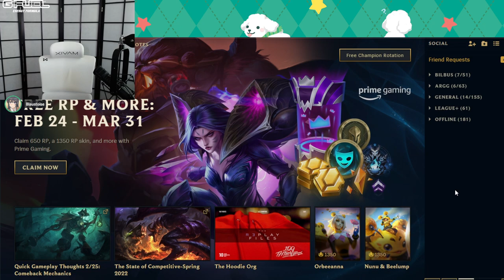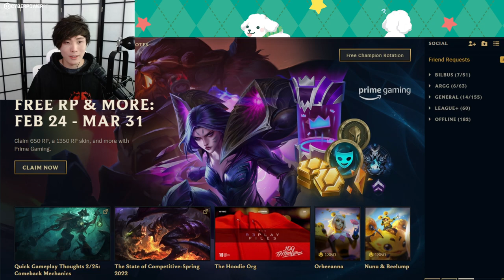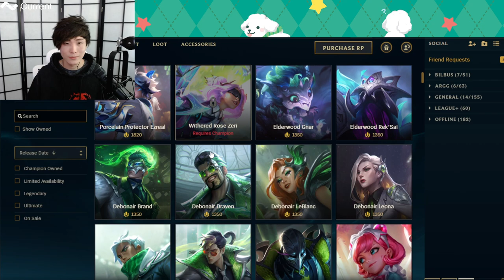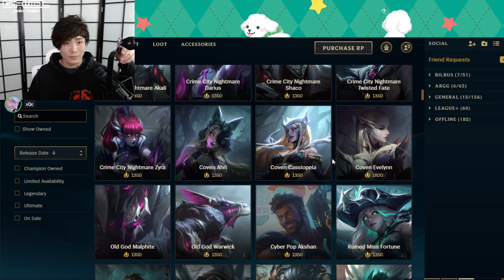MiKiKeiVod "SYKKUNO" (Part.2) League of Legends ^_^ 03|18|22